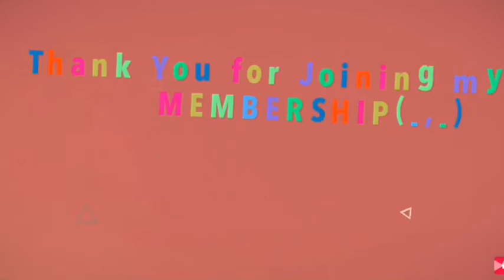Shoutout to my New Members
Thank you so much for JOINING my Membership 😇
Greta Amores in USA